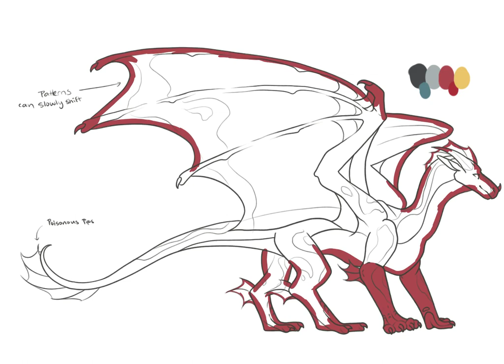Silver Timelapse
This is the timelapse drawing of SIlver by PhthaloIndigo.
Silver is one of Dystopia's allies during the Generation War.
Silver is Emerald's brother.

Song: Jingle Punks - Cig Swaag